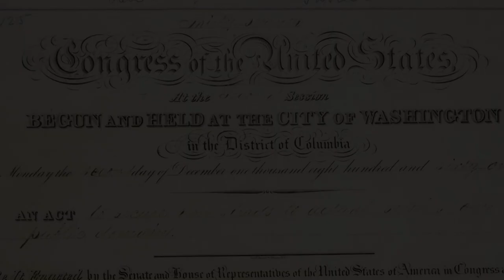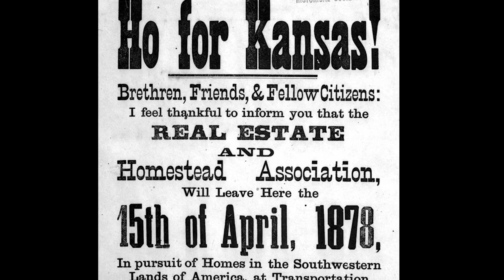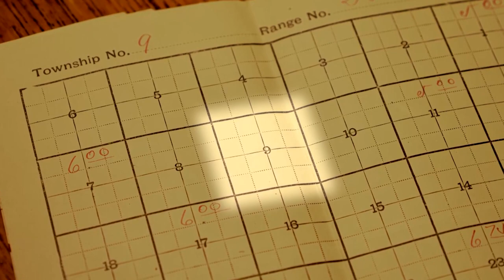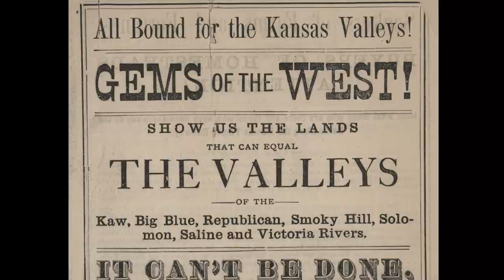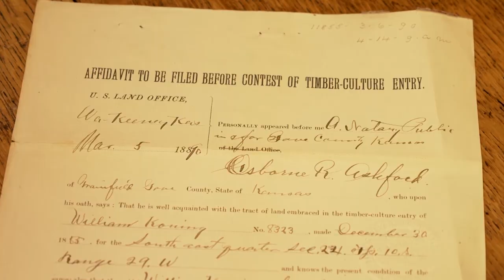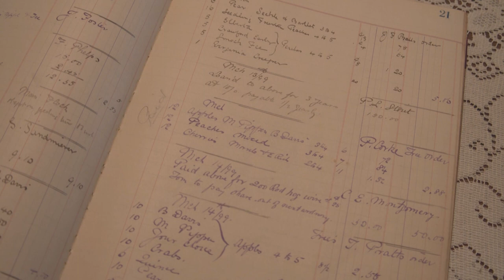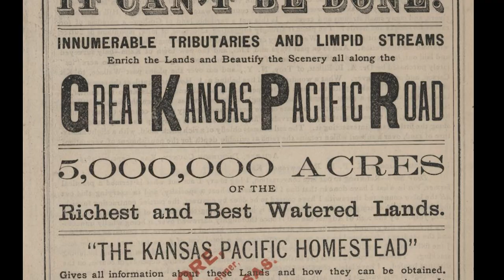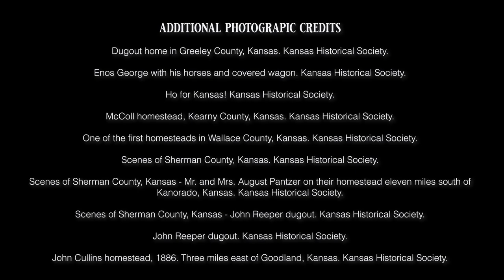Opportunities and Risk of the Homestead Act • Cottonwood Connections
In 1862, the United States government created the Homestead Act, fueling westward expansion across the continent by providing settlers the opportunity to claim 160 acres, provided they could pay the small application fee, improve the claim, and (often more challenging) live on it for five years. Some succeeded. Most did not. Don Rowlison and returning guest Dr. Leo Oliva walk us through how the Homestead Act worked, how some people worked the system, and how this legislation and its promise of “free land” was integral in shaping life on the Great Plains.

In exploring the aspects of homesteading, we also visit a replica sod house at The Prairie Museum of Art and History in Colby, KS, and a grove of trees that are the remnant of a timber claim planted in the late 1800s.

YouTube Codes
Finally Home - 6IAX2DXD2LFN8GOI
Huckleberry Moonshine Rag - CABRPPJSQVJCRH8G
Humid Blues - TK3NNJE2T2M1K3BR
Morning in Belfast - 6BGZ42JV8QPNAJJY

homesteading, railroad, pioneers, Old West, sod house living